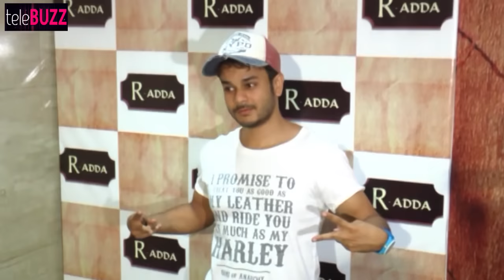Kuch Rang Pyaar Ke Aise Bhi 24th August 2016 EPISODE | Dev SPIES on Sonakshi & Ritvik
In SetIndia show Kuch Rang Pyaar Ke Aise Bhi 24th August 2016 full episode we will see that Dev spies Sonakshi and Ritvik.